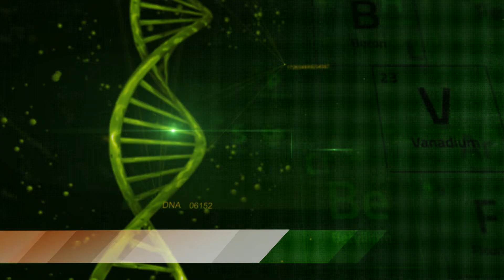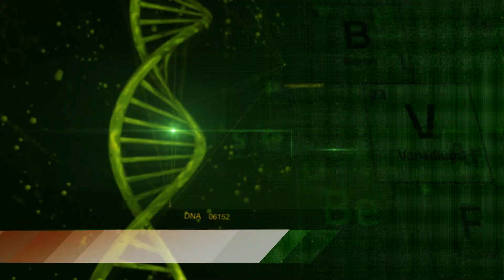PALLAS Clinical Trial for Breast Cancer Patients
Dr. Carmen Calfa, breast oncologist, discusses the benefits of clinical trials for breast cancer patients. Clinical trails available through Sylvester Comprehensive Center include the PALLAS (PALbociclib CoLlaborative Adjuvant Study) trial, which is testing the drug Palbociclib when added to standard hormone therapy against hormone therapy alone in eligible breast cancer patients.